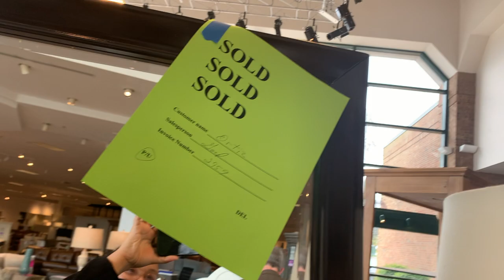Finding our DREAM BEDROOM SET!